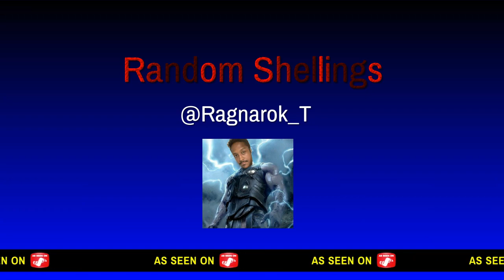Random Shellings Prt1 Jan 2024